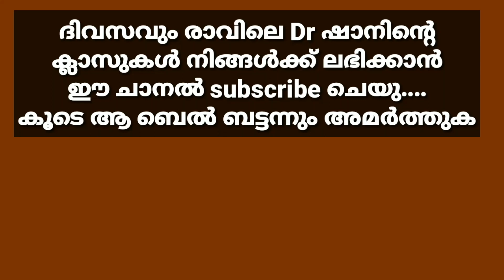ആത്മ പരിശുദ്ധി എങ്ങിനെ വരുത്താം | Dr മുഹമ്മദ് ഷാൻ | Dr Muhammed shan | Misbah Media